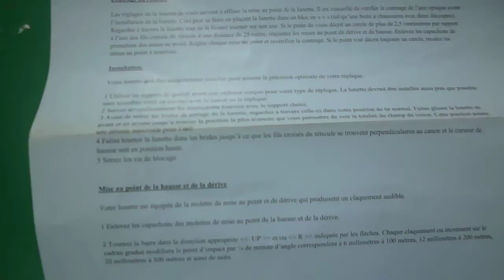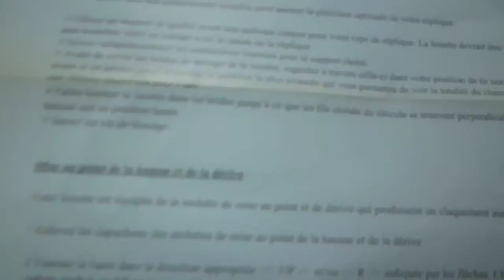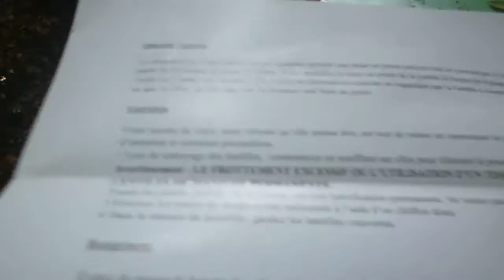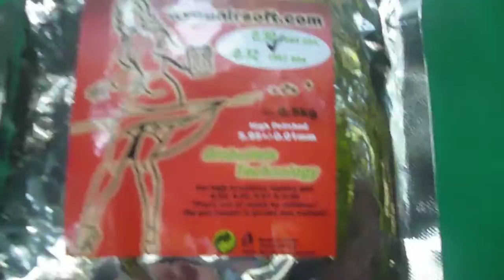Review de la lunette de visée 4x32 Dmoniac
Slt a toute et a toute !! Dans cette vidéo je vous fait la review de la lunette airsoft 4x32 de chez Dmoniac acheter a 40 euro a Heroes a Marseille !! Bonne vidéo et laissez un ptit j'aime et un commentaire !! :)